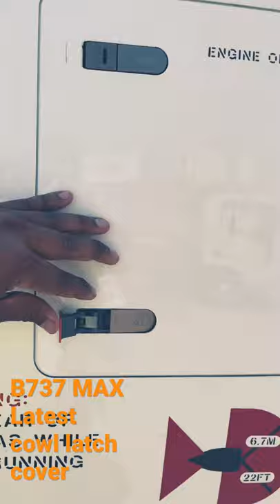Boeing 737 MAX cowl latch protection